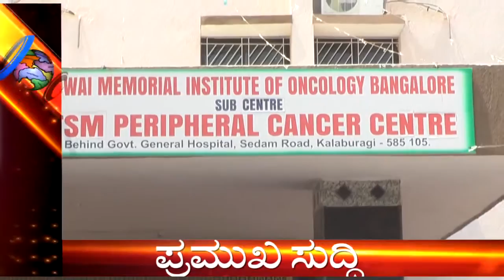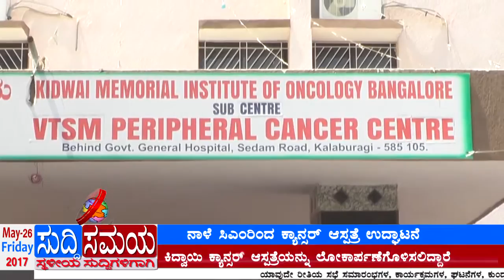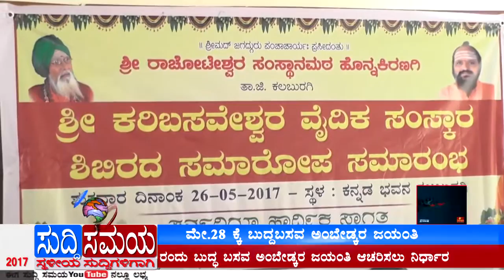SUDDI SAMAYA 26 MAY 2017